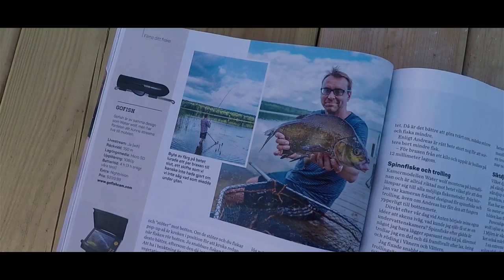Yellow - Underwater bream fishing - Breamtime S5 E4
Shows underwater footage of my bream fishing sessions and my testing of different aspects of fishing. In this episode I invite Swedish sport fishing journalist Joakim Åberg.

Check out the main underwater camera I use here;